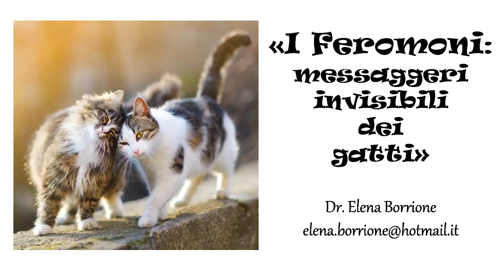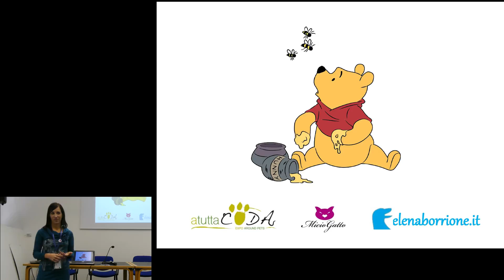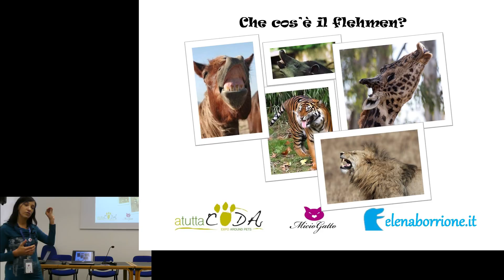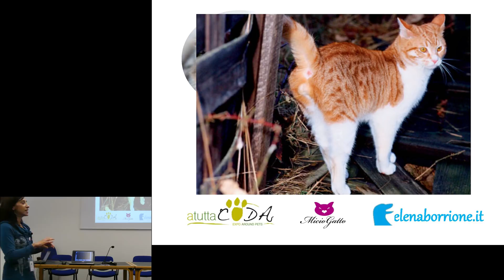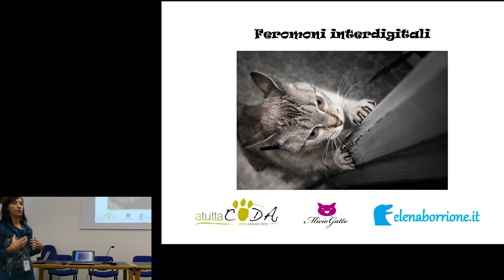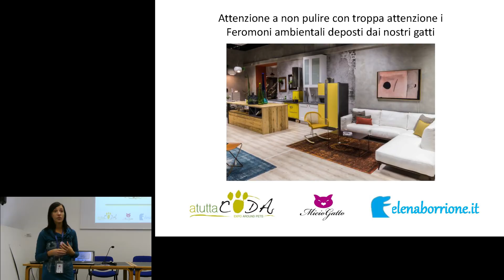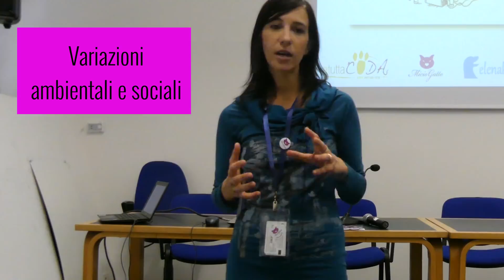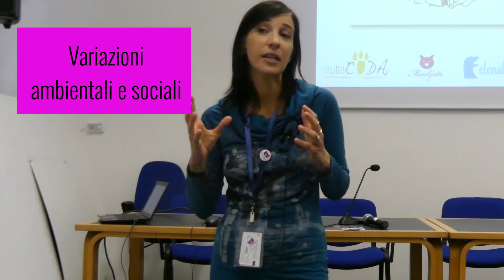Come comunica il gatto con i FEROMONI e cos'è il FLEHEMEN?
La dott.ssa elena Borrione, Veterinario comportamentalista ci spiega cosa sono i feromoni nel gatto, cos'è il Flehemen e come comunica il gatto depositando i suoi feromoni

E per ricevere le notifiche, clicca sulla campanellina, così sarai avvisato sui nuovi contenuti!

▼▼▼ APRI QUI SOTTO! NON ESSERE PIGRO :) ▼▼▼
SEGUI MICIOGATTO QUI: